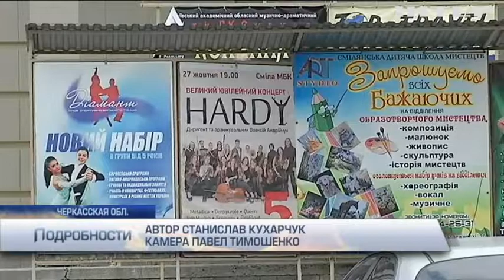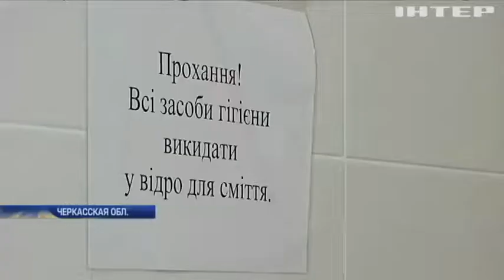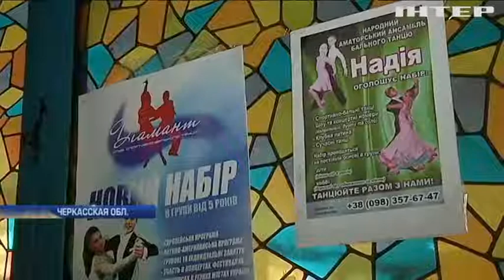Дом культуры в Смеле поразил нелепым туалетом (видео)